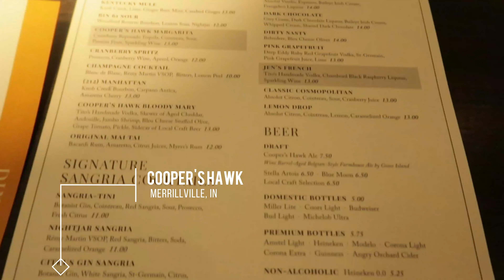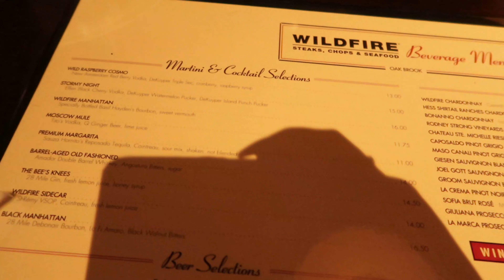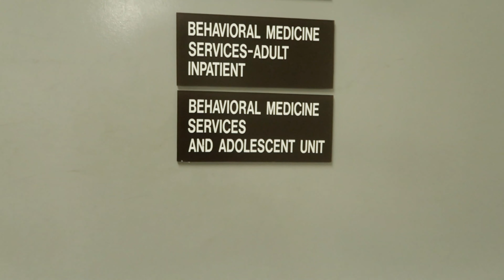ANNIVERSARY VLOG | 9 years later! | Black Couple Vlog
ADD MY MUSIC LUVS❤

Socials🤍

FAQs🤍
Camera: Canon G7x Mark ii
Height: 5' 0"
Weight: 175lbs
Bra Size: 38H
Zodiac: Virgo
Birthday: September 13th